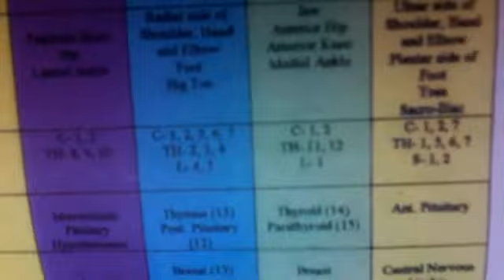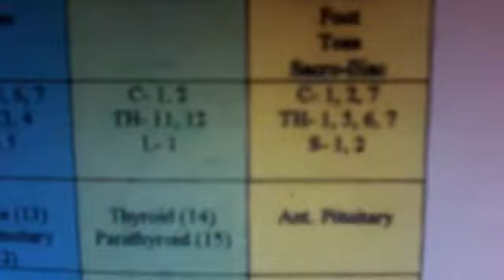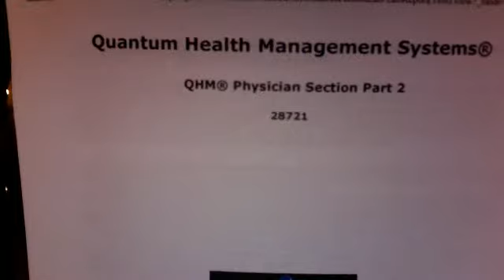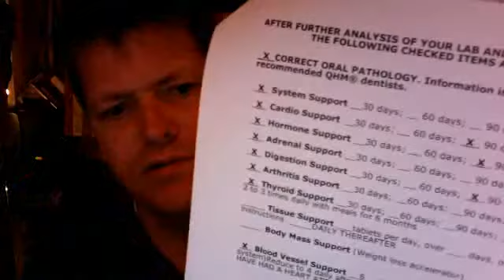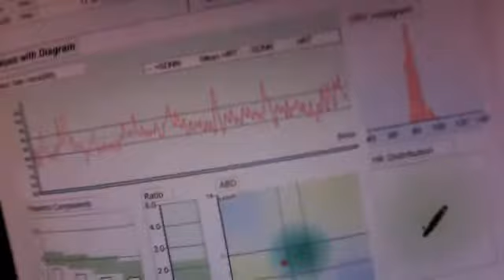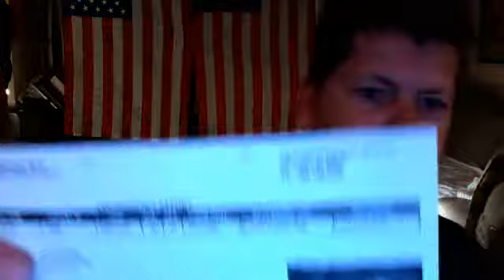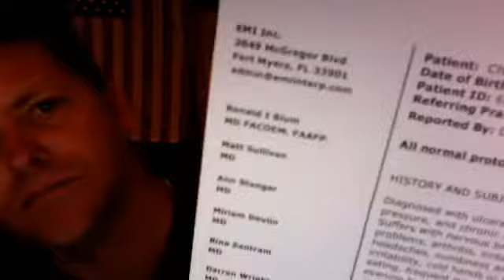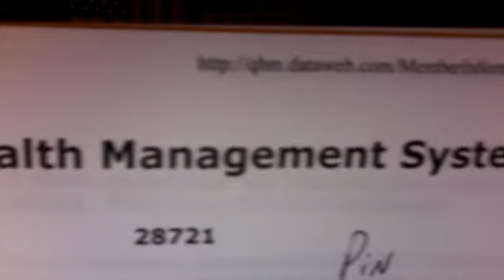chaddydad1's webcam video October 29, 2011 10:07 PM